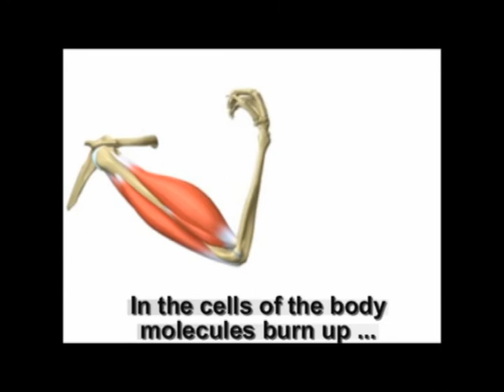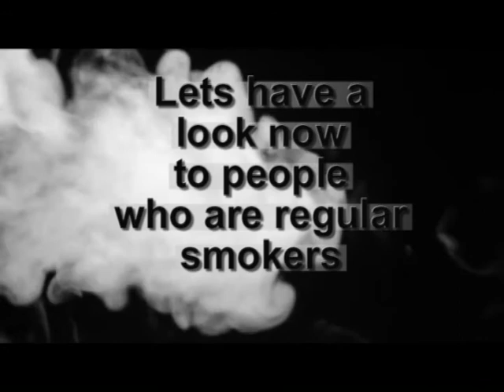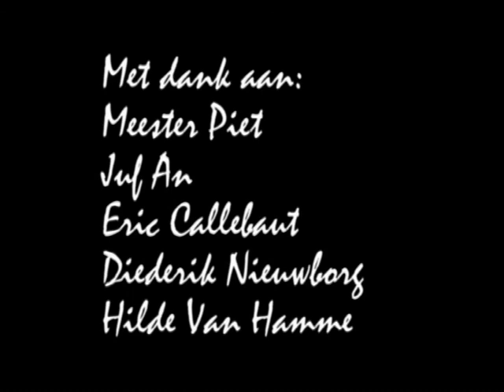De ademhaling - schadelijke effecten van roken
Project STEAM SIGO!Lennik i.s.m. leerlingen BO De Key